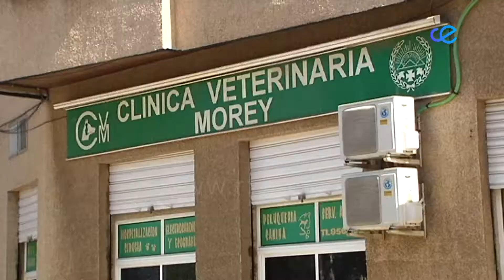Para Morey, lo ideal sería que la campaña de vacunación antirrábica durase todo el año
El próximo mes de abril finaliza la campaña de contingencia iniciada el pasado mes de octubre tras la detección de un foco de rabia en nuestra ciudad. El veterinario Alfonso Morey asegura que siempre hay una negligencia humana en la aparición de un foco de rabia, pero alaba el buen comportamiento de los propietarios de mascotas en Ceuta ya que esta campaña de vacunación ha sido un éxito.